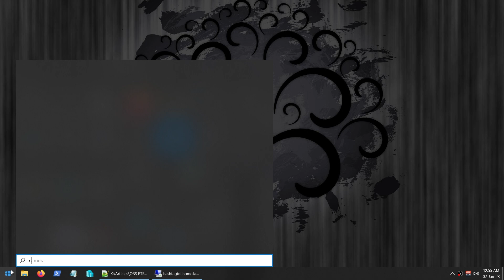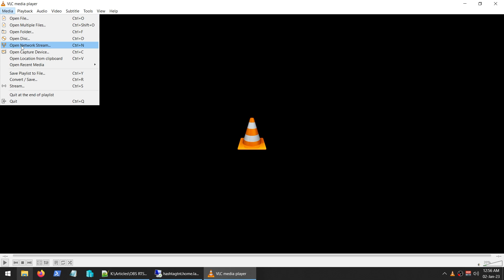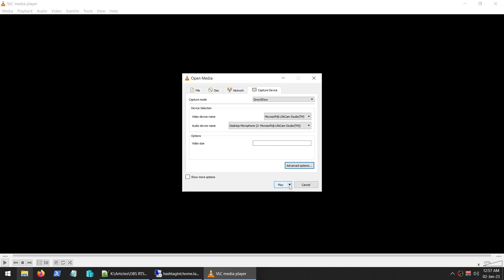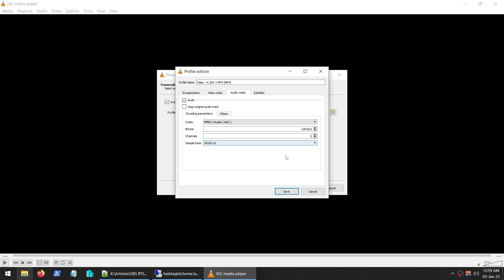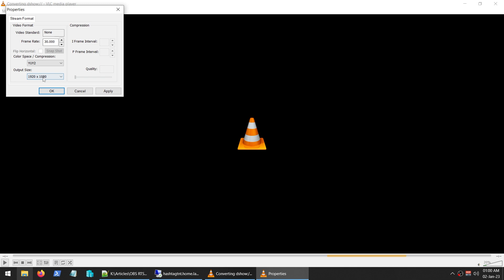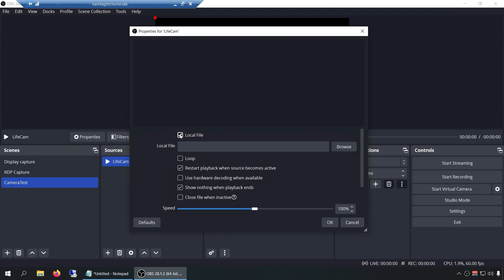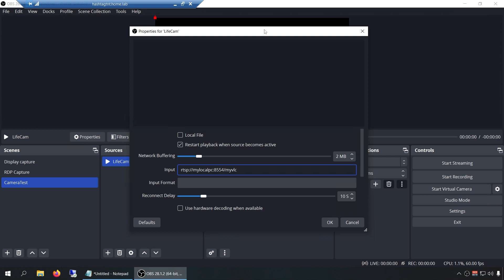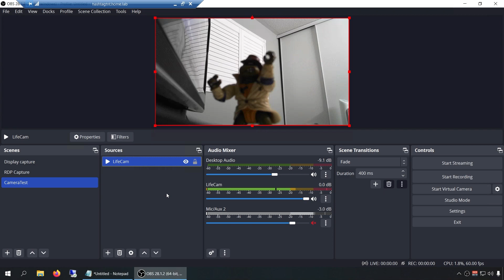Convert/use USB Camera or Webcam to IP Based Camera for Free !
Converting Laptop Webcam or USB Webcam to IP based camera (RTSP Output) for Free - Practical uses not known to me at this point - Maybe to use it as security camera if have a space laptop turn it into IP based camera. But it is cpu intensive if do not have dedicated video card !

Stability might be an issue - I am only doing it for testing purposes, do not have a practical use case.